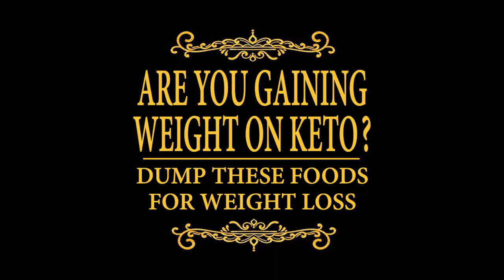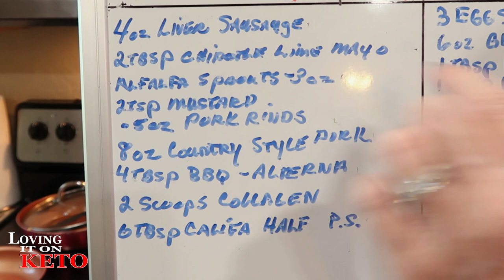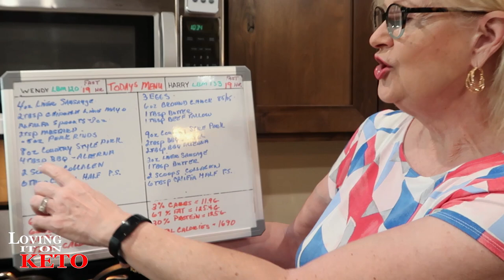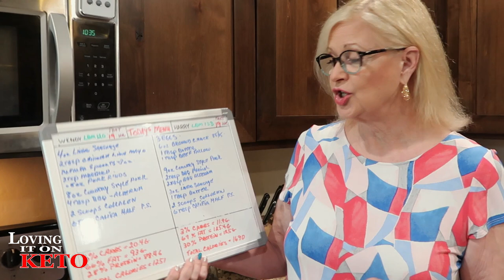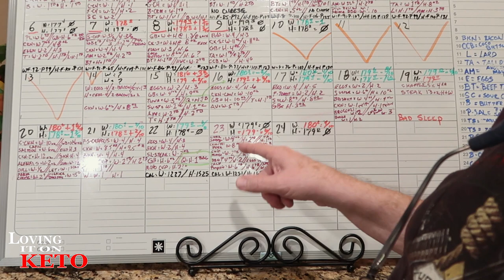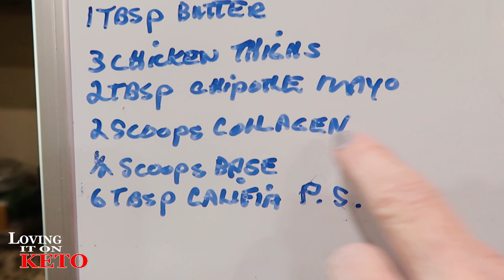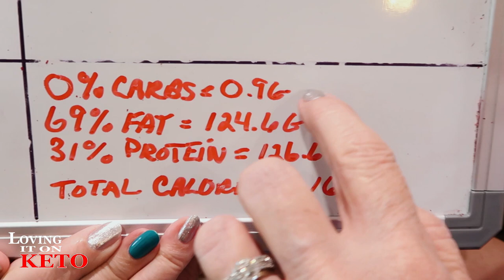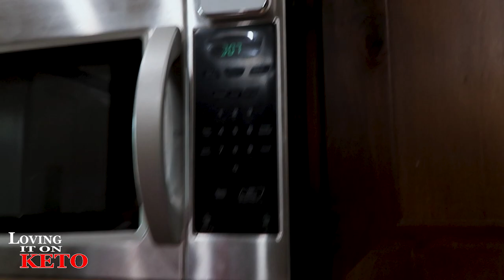NOT LOSING WEIGHT ON KETO / WEIGHT LOSS / KETO DIET / KETOVORE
283  WHY AM I NOT LOSING WEIGHT ON KETO / WEIGHT LOSS / KETO DIET / KETOVORE ... A lot of stuff in this one. If you're having some problems losing weight on Keto then this video just might help you out. Come on in and check it out.

Question of the day = (Nobody answered the one from yesterday so I'll bring it forward) What foods are you eating that you know will cause you to gain weight but you just can't stop eating them? .

Chefman Immersion Stick Hand Blender :

(WENYS FAV)
Bonsenkitchen Handheld Milk Frother

eros scale